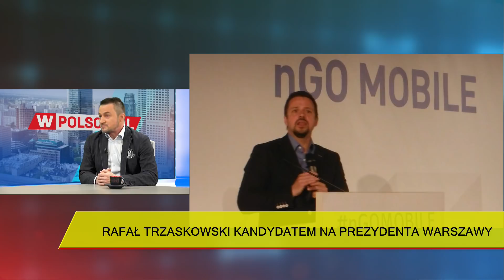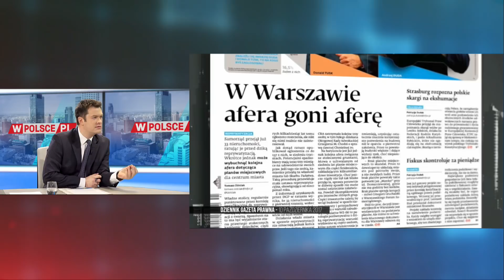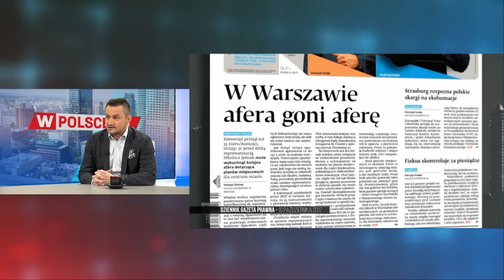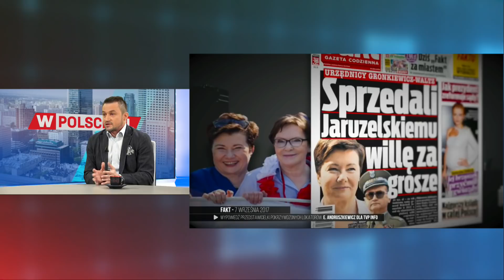Guział: HGW kryła część przekrętów reprywatyzacyjnych